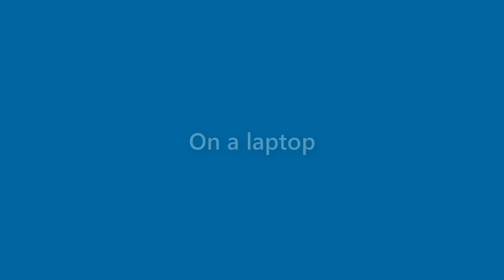Wesley Vasquez - appearance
Name Look - Wesley Vasquez - appearance. In this video we present "Wesley Vasquez" name look and feel in various scenarios.
This video will cover:
How does "Wesley Vasquez" look as a personal letterhead?
How does "Wesley Vasquez" look on a business card?
How does "Wesley Vasquez" look on a computer/laptop screen?
How does "Wesley Vasquez" look with different background colors?
How does "Wesley Vasquez" look with various fonts?